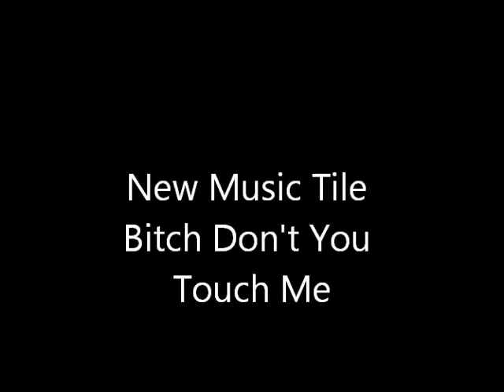don't u touch me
Holla Back Bitch Productions